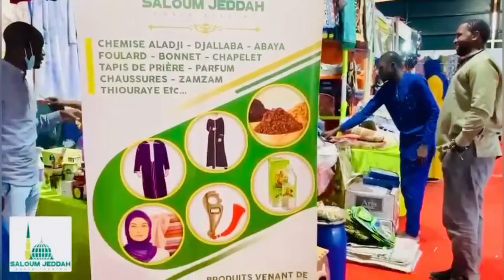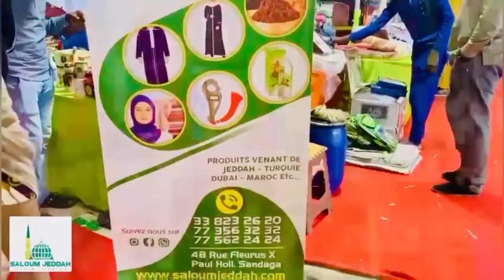Mondial 2026 : Aliou Cissé publie une Liste de 26 joueurs Cheikhou Kouyaté et Amara Diouf zappés